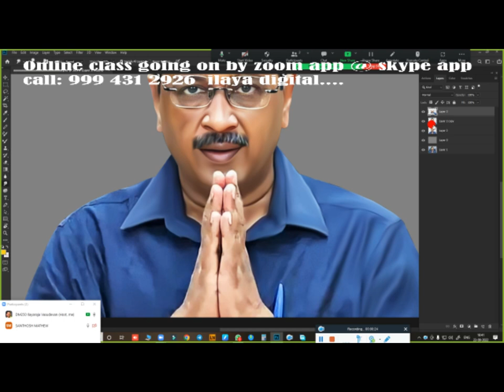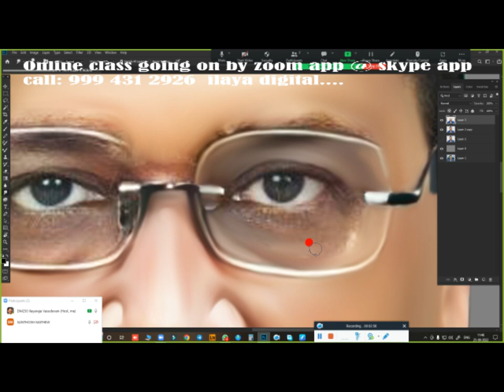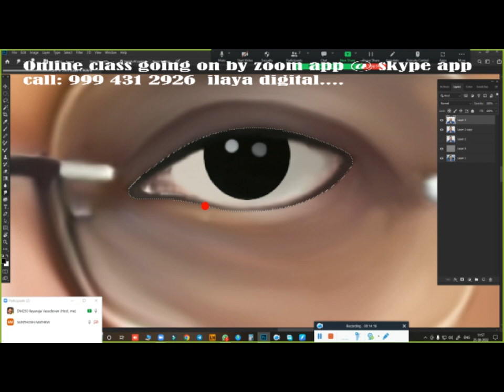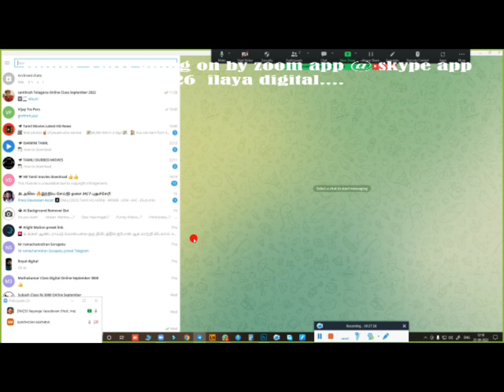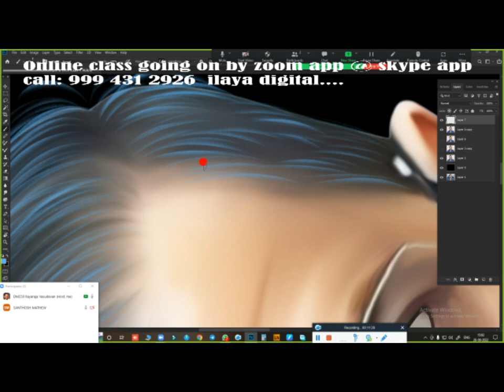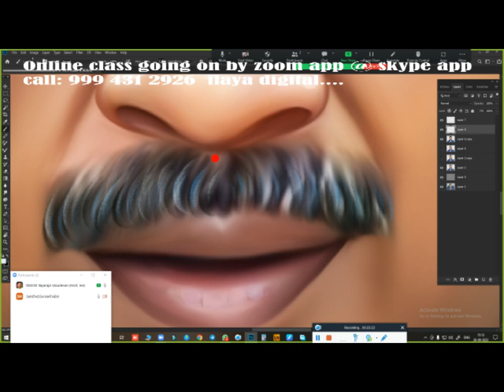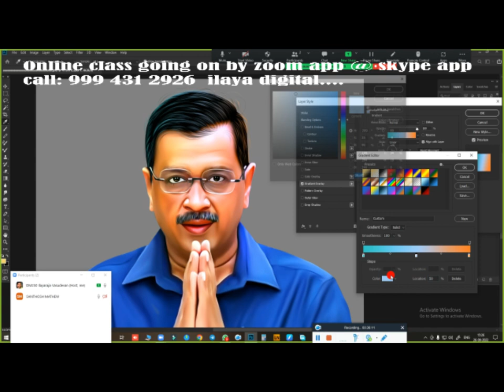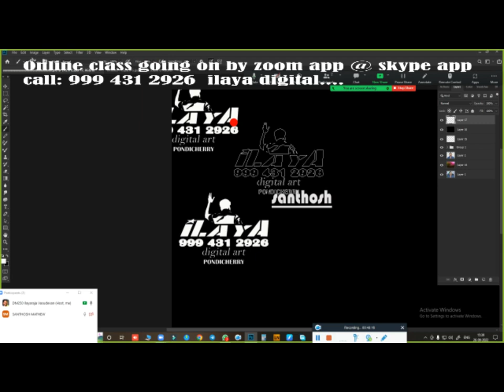Mr.Arvind Kejrival Digital painting /Tamil and English /Oil Effect /Digital Painting tips/ Tutorial